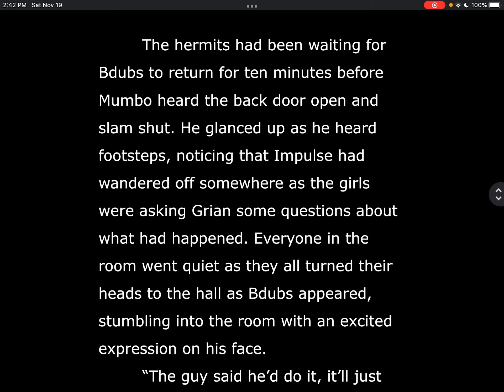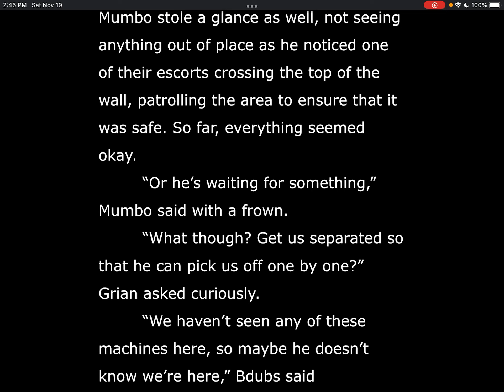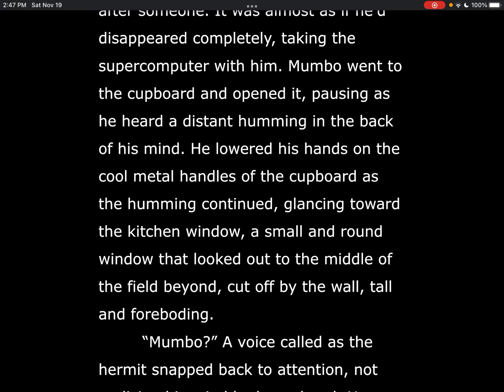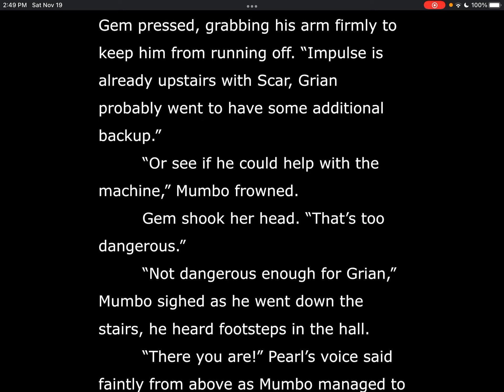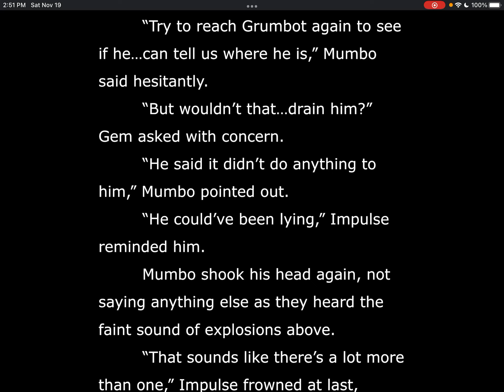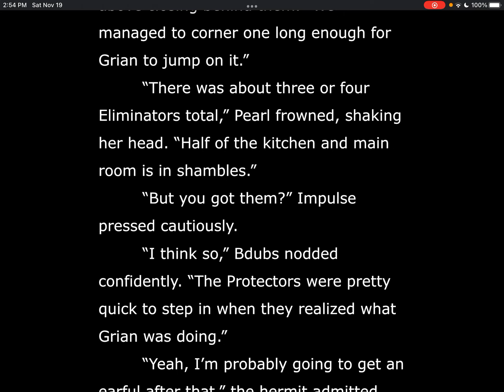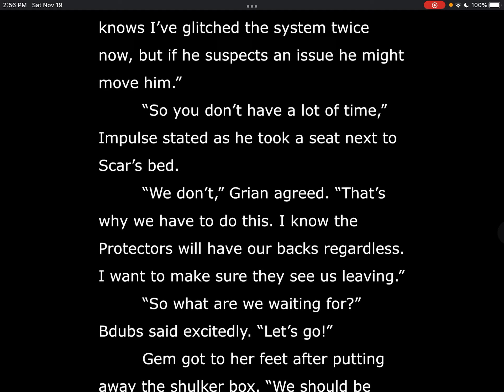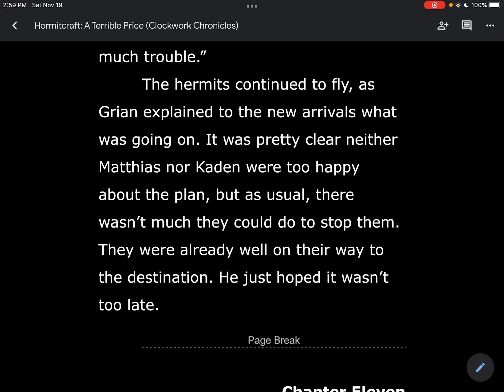Hermitcraft: A Terrible Proce | Clockwork Chronicles | Chapters 8-10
Thank you for choosing to check out this video! This video is the next installment to my Clockwork Chronicles series, separate from the story I have been telling but still connected in some way! I wanted to see what would happen if I put the hermits from Hermitcraft inside of this world.